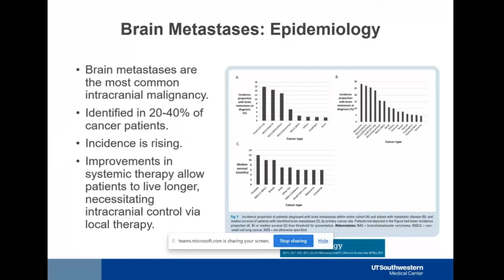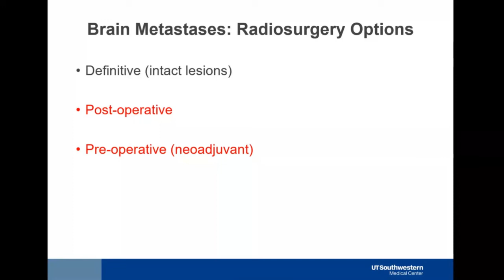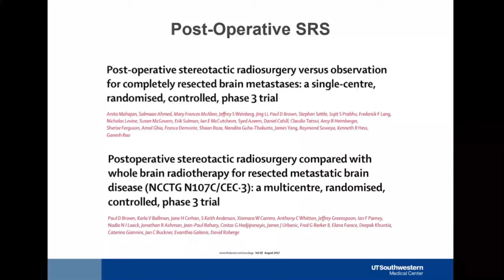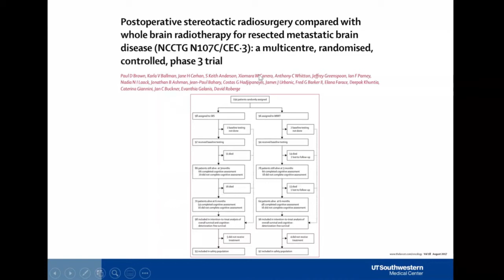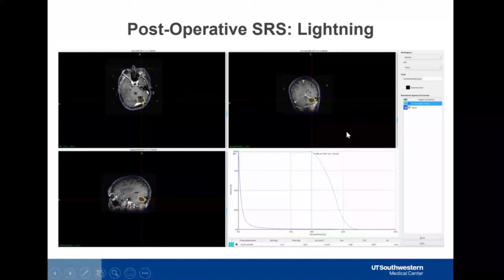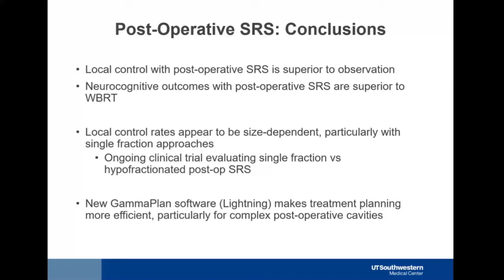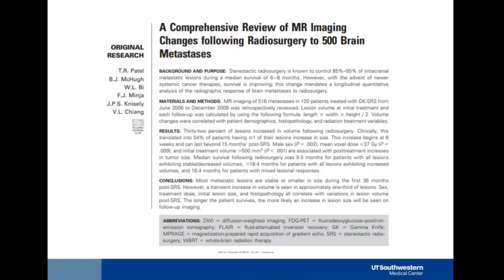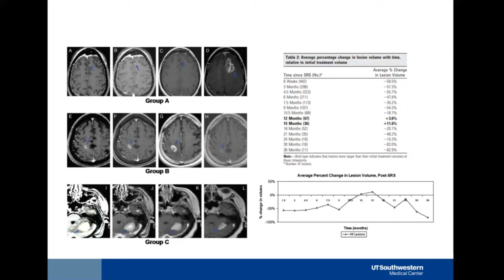UT Southwestern Neurosurgery Faculty Lecture Series: Toral Patel, M.D.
Toral Patel, M.D., brain tumor specialist, discusses the role of peri-operative radiosurgery in the management of brain metastases